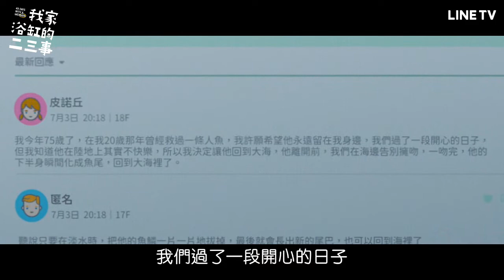【我家浴缸的二三事】EP3精華：傳說只要親一下，就可以回大海嗎？| LINE TV 共享追劇生活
廢柴男高生蔡凡熙 vs. 霸氣美男魚禾浩辰，一段相愛相殺的新寵物關係！
《我家浴缸的二三事》每週日 22:00 全網首播，VIP 搶先看！